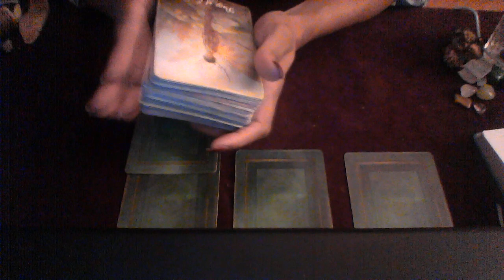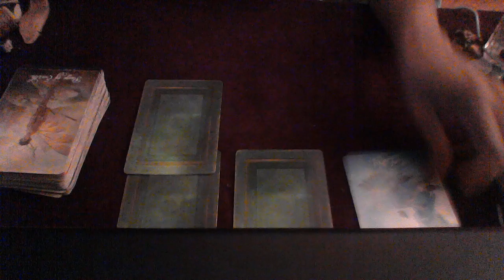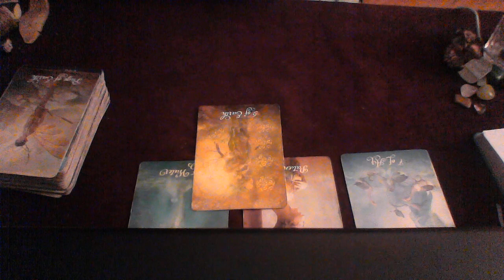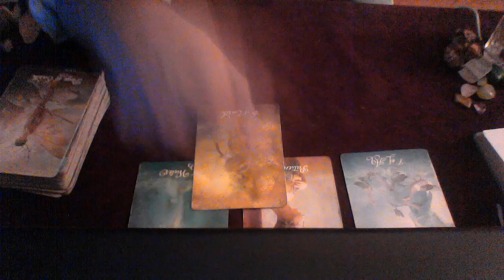SCORPIO SEPT OCT 2018 WHO WANTS A RELATIONSHIP WITH YOU